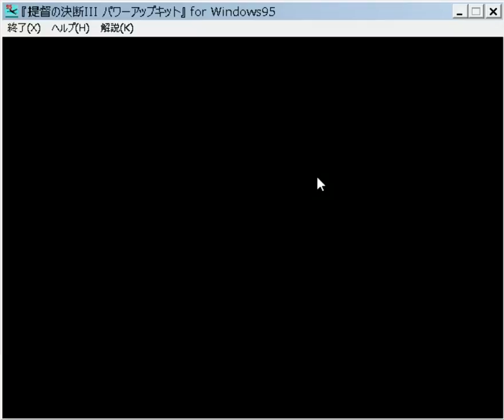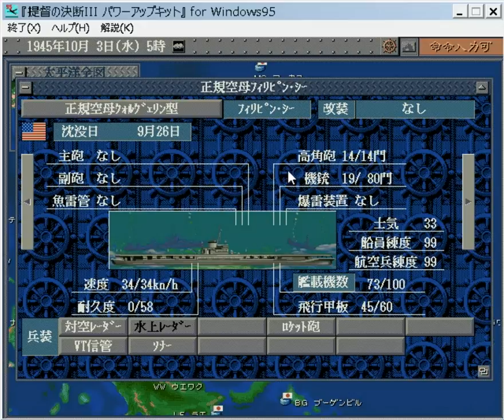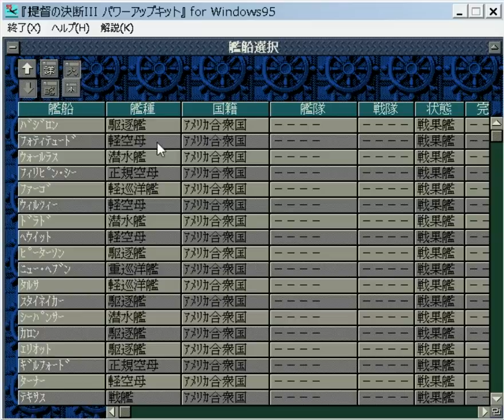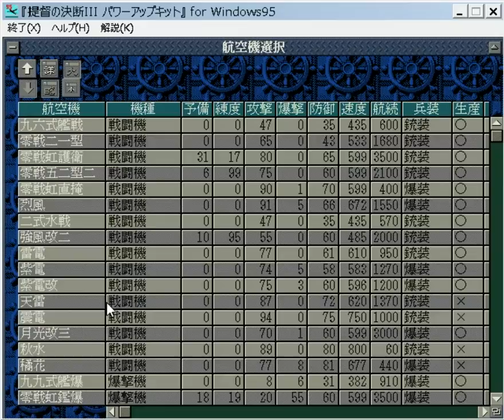▼ [提督の決断3PK 実況] 日本軍プレイ レイテからの逆襲#27 「タイ、バンコク陥落」〜アジア唯一の同盟国が連合国に降伏〜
提督の決断３PKPC版、日本軍プレイの続きです。
東南アジアで終戦まで唯一独立を守ったタイが連合国に降伏してしまいました。
外交費をケチったのがよくなかったですね。
が、バンコクには敵の陸戦隊はまったくいない状態なので、これを機にバンコクを占領していきます。